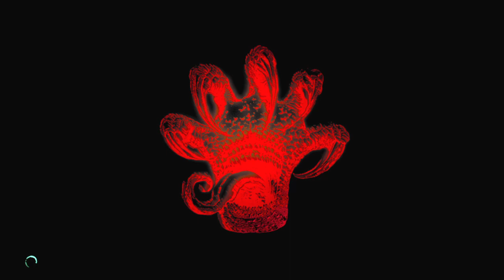Devil May Cry 5_20220725132646